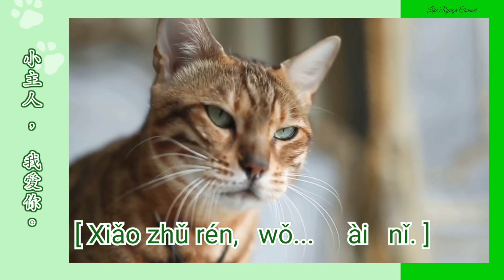小貓咪 | Xiao Mao Mi | Little Cat | Kucing Kecil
我的小貓咪
眼睛笑咪咪
喵喵喵
喵喵喵
好像在說 : ( 小主人, 我愛你 .)

My little cat
Smile eyes
It seems to be saying : (Little master, I love you.)

Kucing kecilku
Mata tersenyum
Meong meong meong
Meong meong meong
Sepertinya ingin berkata : (Tuan kecil, aku mencintaimu.)

내 작은 고양이
스마일 눈
야옹 야옹 야옹
야옹 야옹 야옹 : (작은 주인님, 사랑 해요)

แมวน้อยของฉัน
ตายิ้ม
ดูเหมือนจะพูดว่า : (นายน้อยฉันรักคุณ)

Con mèo nhỏ của tôi
Mắt cười
Meo meo meo
Meo meo meo
Dường như nó đang nói : (Cậu chủ nhỏ, tôi yêu cậu.)

私の小さな猫
笑顔の目
ニャーニャーニャー
それは言っているようです : (リトルマスター、私はあなたを愛しています。）

मेरी छोटी बिल्ली
आँखें मूँद लीं
म्याऊ म्याऊ म्याऊ
म्याऊ म्याऊ म्याऊ
ऐसा लगता है : (लिटिल मास्टर, आई लव यू।)

Моя маленькая кошка
Улыбка глаз
Мяу мяу мяу
Мяу мяу мяу
Кажется, он говорит : (Маленький хозяин, я люблю тебя.)

Il mio piccolo gatto
Sorridi gli occhi
Miao miao miao
Miao miao miao
Sembra che stia dicendo : (Piccolo maestro, ti amo.)